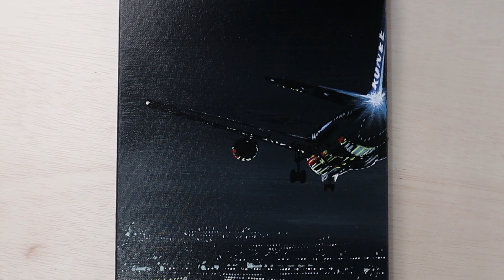Airplane landing to airport / 아크릴페인팅 / 빗으로 그리기 / Kunee Art #67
Welcome to 'Kunee Art'

▶ Tools and Materials i used in this Picture:
-Cotton Canvas  3F 28cm x 22cm (11inch x 8.6 inch)
-Acrylic colors: Blue Gray, Red, Cobalt Blue, Yellow,  White, Black.
-brushes: 50mm Acrylic brush, Acrylic brush 2,  Watercolor brush 2, Hair Comb, Knife.

▶ painting time : 2 hours 35 minutes